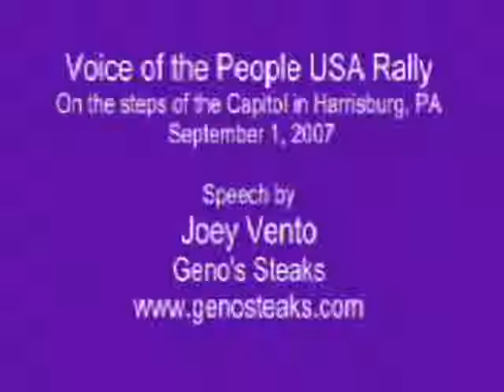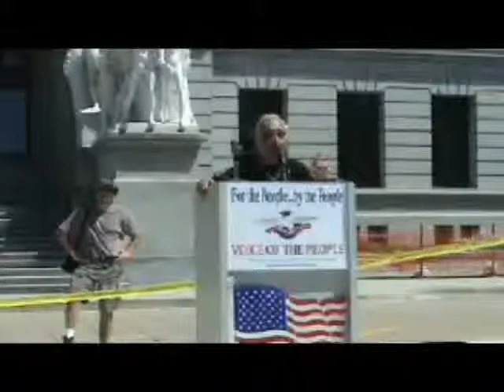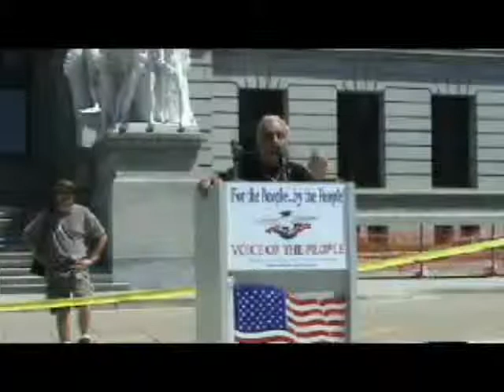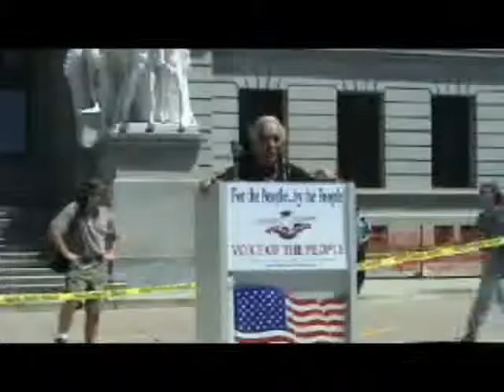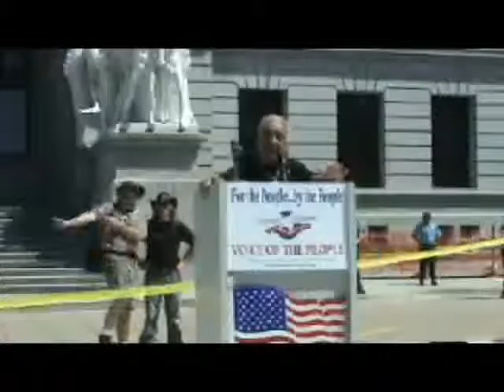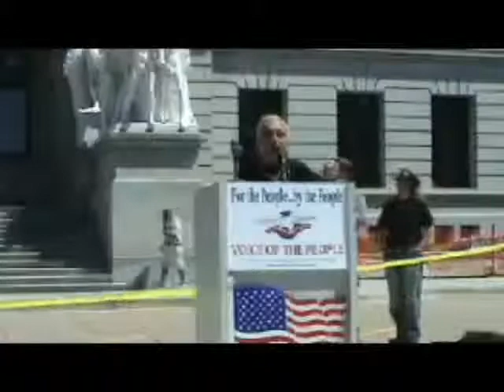Joey Vento Speech Voice of the People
Joey Vento Speech Voice of the People - September 1, 2007